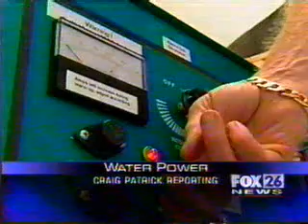Water Power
Get real power from water!